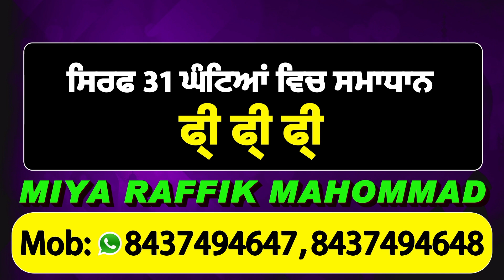Gurdaspur 'ਚ ਚੋਣਾਂ ਦੀ ਰੰਜਿਸ਼ ਨੂੰ ਲੈ ਕੇ Firing, ਮਾਮਲੇ ਦੀ ਜਾਂਚ ਸ਼ੁਰੂ